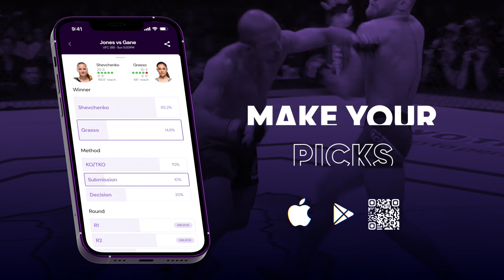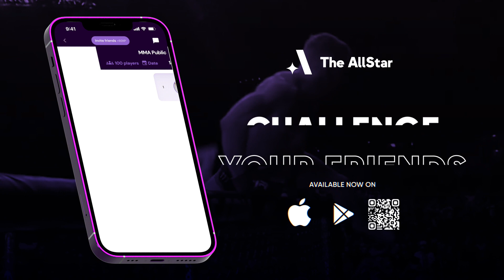Julia Avila on facing Miesha Tate, Raquel Pennington/Mayra Bueno Silva title fight & movie release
UFC bantamweight Julia Avila joins The AllStar's John Hyon Ko ahead of her return at UFC Austin against Miesha Tate.